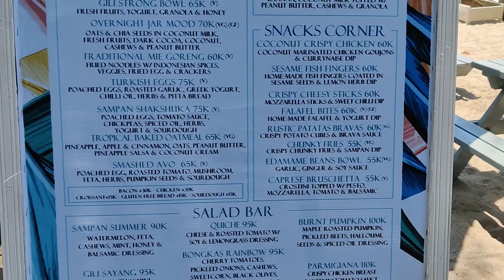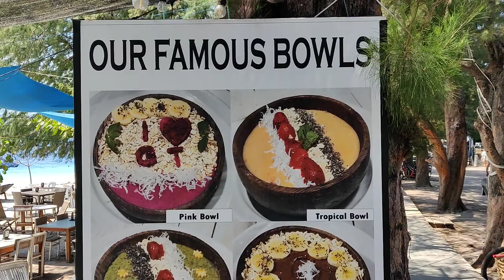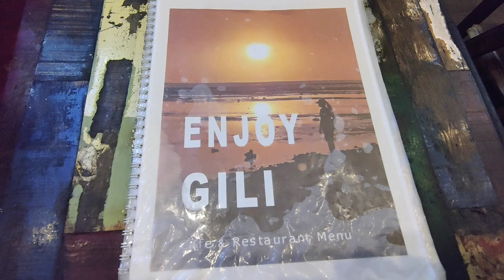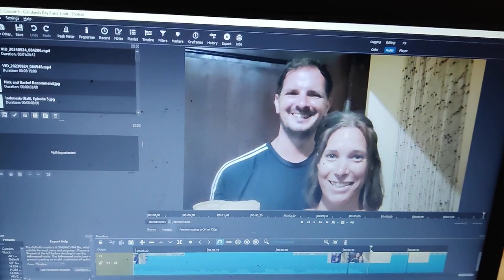Enjoyment Up to the Gilis | Soaking Up The Sunshine in Paradise, Gili, Indonesia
Join us for this Gili travel vlog, part of our Bali travel vlog series, as we help Nick to recover from illness by giving him some much-needed beach time on the idyllic Gili T, while making a point of enjoying as much food as possible (he's feeling much better now!).

We do, however, go out and experience some of the local cafes and also enjoy some of the local night markets.

0:00 Intro: Good Morning
1:19 Walking Through the Centre of Town in Gili Trawangan
2:09 Beach Day at The Sampan Cafe in Gili T
2:46 Check in with a Sick Nick
3:37 Dinner at the Night Market
4:04 The Next Day: Good Morning & Check in with a Still Sick Nick
6:06 Beach Day at Ego Restaurant in Gili T
6:44 Thoughts on Our Beach Day
7:32 Trying Gado Gado for Dinner
8:12 Impressions of Dinner & Sign Off
8:37 Nick & Rachel From the Future Wishing You a Merry Christmas